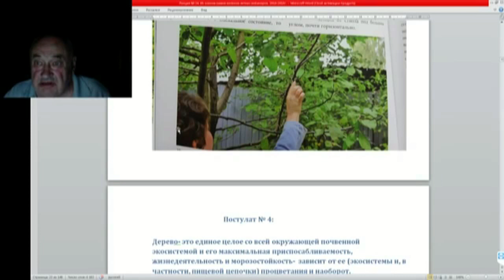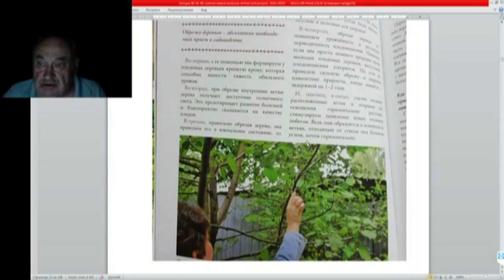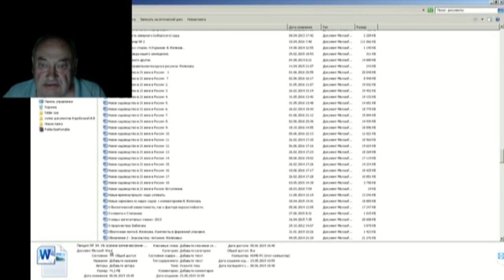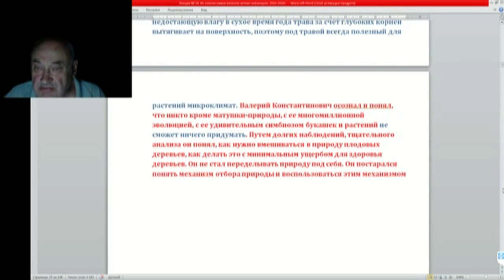12 ч 02 Пастулаты Железова